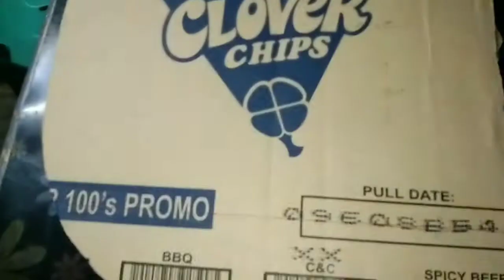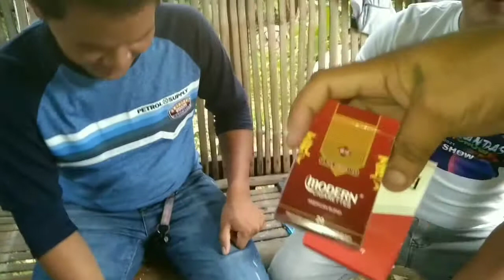Diy part 1||Hand sewing upholstery||car seat